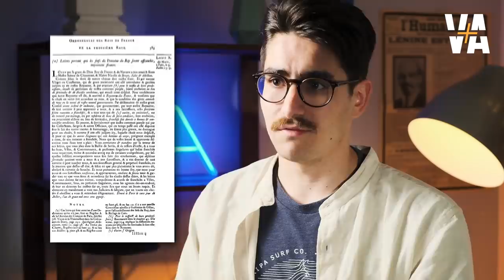Esclavage : La VÉRITÉ sur les traites TABOUES (Décryptage #15)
Dans l'enseignement de l'esclavage, la traite européenne principalement abordée, mais ne met pas en lumière les traites arabes, la traite de Zanzibar ou même la traite interafricaine. Ces dernières années des discours politiques ont profité de cet enseignement partial faire avancer une idéologie de la repentance. Une repentance pour les sévices que les "Blancs" auraient infligé de tout temps aux autres peuples de la terre. Mais la traite humaine est-elle l'apanage de l'homme blanc ? L'avancée des recherches sur les différentes traites nous éclaire davantage sur le caractère "universel" de la pratique de l'esclavage par les peuples à un moment de leur histoire.

Écriture : Diwan Le Ru et Baudouin Wisselmann
Réalisation et montage : Wilfried Mortier

Sources :

- Lugan Bernard, Esclavage, l'histoire à l'endroit, BL éditeur, 2020
- Mathieu Kérékou sur le rôle "honteux" des africains dans la traite européenne
- N'Diaye Tidiane, Le génocide voilé, Gallimard Folio, 2008
- Ibn-Khaldoun, Histoire des Berbères et des dynasties musulmanes de l'Afrique septentrionale, 1852
- Jacques, Les Barbaresques. La Course et la guerre en Méditerranée XIV-XVIe siècle, 2001
- Jacques Heers, Les négriers en terres d'islam. La première traite des Noirs (VII-XVe siècles), 2003
- Serge Daget  et François Renault, Les traites négrières en Afrique, 1985.
- Serge Daget, «Rôle et contribution des États-côtiers dans l'évolution des rapports entre Africains et Européens du XV au XIXe siècle », Annales de l'Université d'Abidjan, tome 13, pp. 314-336, 1980.
- Serge Daget, La traite des Noirs, 1990
- Serge Daget, La répression de la traite des Noirs au XIXe siècle. L'action des croisières françaises sur les côtes occidentales de l'Afrique (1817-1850), 1998
- Olivier Grenouilleau, Les traites négrières. Essai d'histoire globale, Gallimard Folio Histoire, 2004.

🔥  ECOUTER aussi VA+ en podcast : ⤵️⤵️